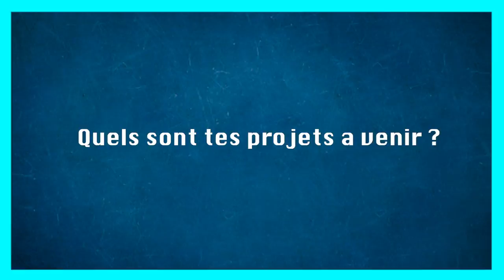ODJY - INTERVIEW DU LUNDI (BY ÇA FILM)